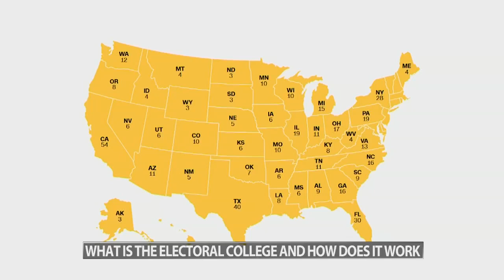Electoral College will determine presidential race, not popular vote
Each state gets the same number of electors as it has members in the House and Senate.